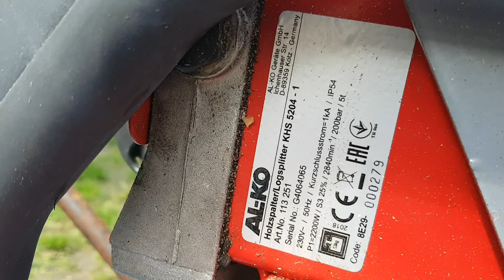Test łuparki AL-KO KHS 5204 5T wood log splitter holtz spalter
Łuparka radzi sobie z wszystkimi rodzajami drewna nawet dużej średnicy. Nacisk 5 ton, siłownik hydrauliczny.